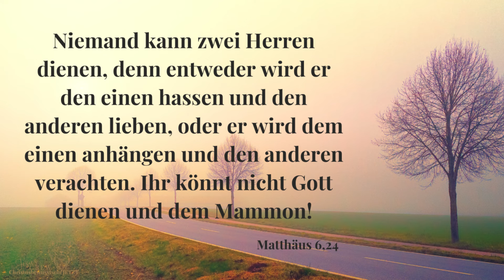Versorgung durch den Vater in der Endzeit 🔥 |Tägliche Andacht | Miriam Martin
Miriam